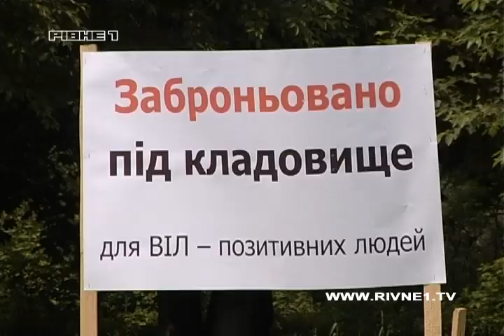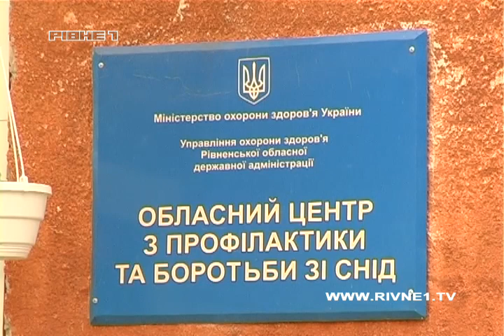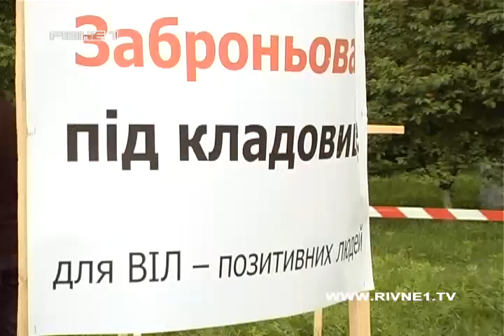Рівненські хворі на СНІД забронювали місця на кладовищі